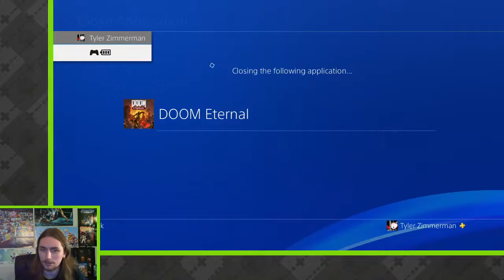Mysterious_Zim | DOOM Eternal (Part 2)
This might be the most intense game I've ever played (3/21/2020)